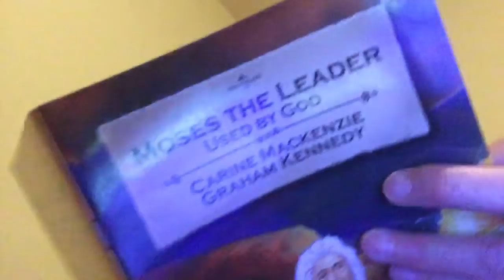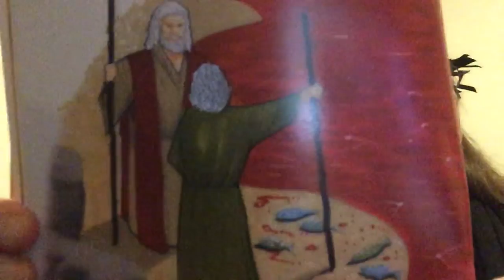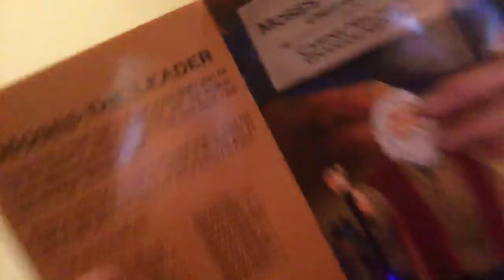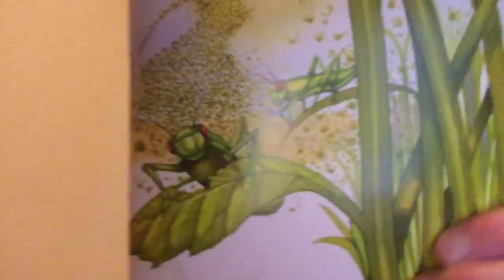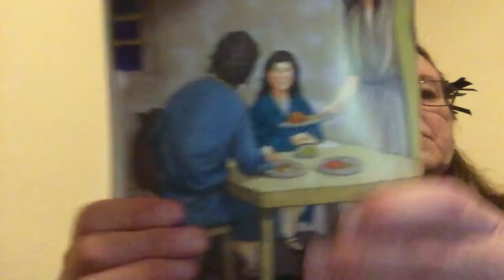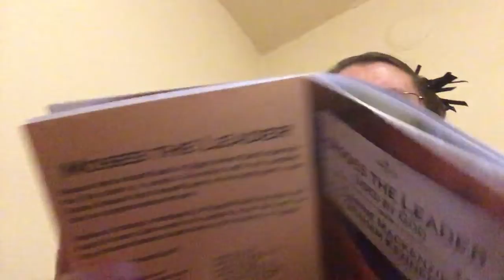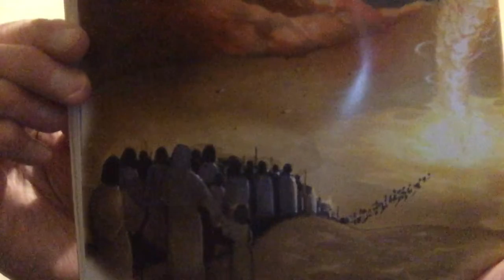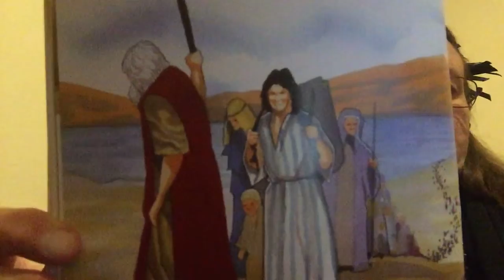January 10, 2022